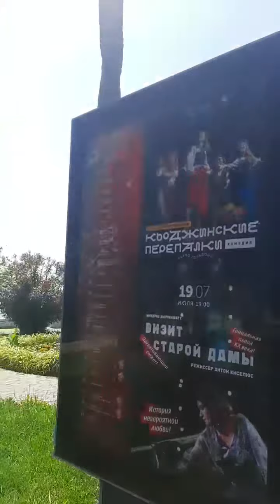Сухуми 11 07 2021